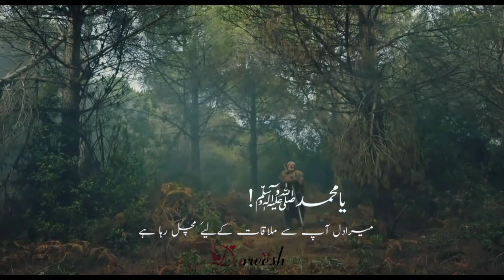Qamral Abdal Darwesh Urdu Status | Kurlous Osman Ghazi | Sufi Kumral Abdal Darvesh Wattsapp Stauts